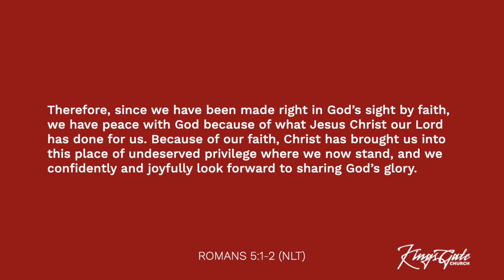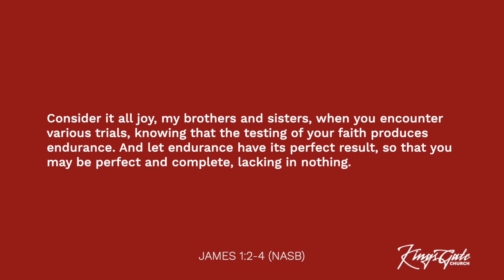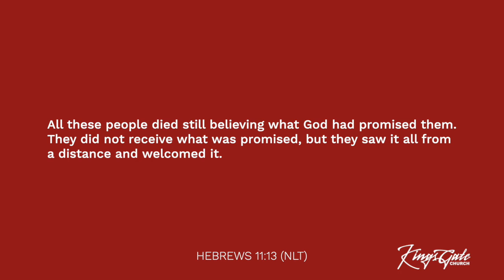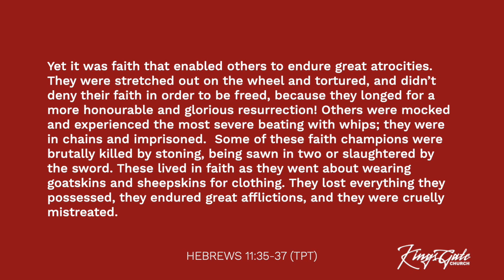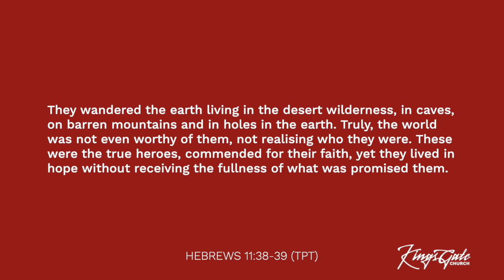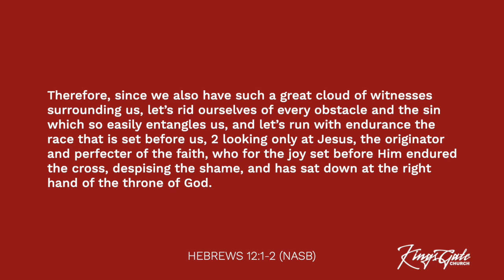Faith and Endurance (Sarah Clay)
Sometimes it can feel as though our lives, and the world around us are crumbling, but looking at the faith and endurance of our forefathers in the book of Hebrews, gives us hope to look deeper and higher than ourselves and our circumstances to something greater.